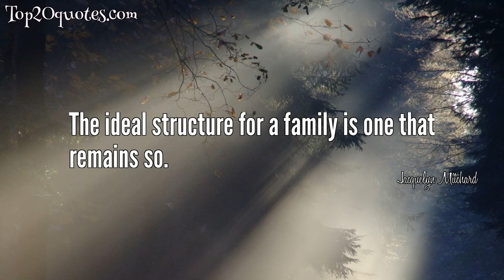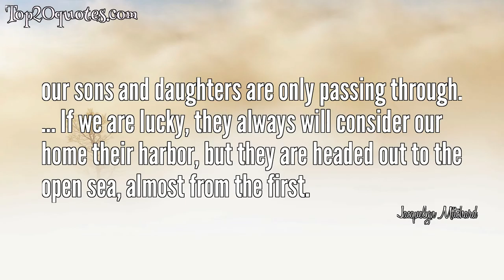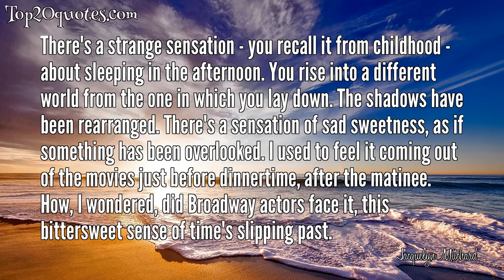❄ Top 15 Quotes of Jacquelyn Mitchard - Journalist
Top 15 Quotes of Jacquelyn Mitchard:
 ✧ It's faith that really takes the courage, the belief in things unseen.
 ✧ I do a great deal of research. I don’t want anyone to say, ‘That could not have happened.’ It may be fiction, but it has to be true.
 ✧ Work is a slice of your life. It's not the entire pizza.
 ✧ You'll never regret eating blueberries or working up a sweat.
 ✧ Cats regard people as warm-blooded furniture.
 ✧ The ideal structure for a family is one that remains so.
 ✧ Friendship for me is made from a tapestry of personalities, each of whom shares a part of all I care about.
 ✧ Being wanted is the tender heel of everything human.
 ✧ Nothing better for the hormones and worse for the heart than the right boy at the right time.
 ✧ Feelings change fast when you're a teenager.
 ✧ When someone you love that much leaves you behind there isn't as much of you left to die when your own time comes.
 ✧ our sons and daughters are only passing through. ... If we are lucky, they always will consider our home their harbor, but they are headed out to the open sea, almost from the first.
 ✧ Here is how it is for women. We become our schedules. That starts to feel good. Then it starts to feel necessary. Then it starts to feel like everything.
 ✧ There's a strange sensation - you recall it from childhood - about sleeping in the afternoon. You rise into a different world from the one in which you lay down. The shadows have been rearranged. There's a sensation of sad sweetness, as if something has been overlooked. I used to feel it coming out of the movies just before dinnertime, after the matinee. How, I wondered, did Broadway actors face it, this bittersweet sense of time's slipping past.
 ✧ Anybody can become a widow. There aren't any special qualifications. It happens in less time than it takes to draw a breath. It doesn't require the planning, for example, that it takes to become a wife or a mother or any of the other ritual roles of womanhood.
🖎 Author: Jacquelyn Mitchard
♛ Career: Journalist
📅 Life: b. December 10, 1956